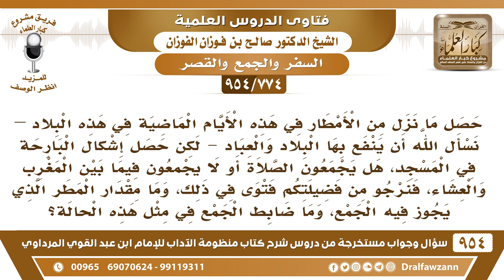[774 -954] ما ضابط الجمع بين المغرب والعشاء عند نزول المطر؟ - الشيخ صالح الفوزان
-[774 /954] السؤال: حصل ما نزل من الأمطار في هذه الأيام الماضية في هذه البلاد –نسأل الله أن ينفع بها البلاد والعباد- لكن حصل إشكال البارحة في المسجد، هل يجمعون الصلاة أو لا يجمعون فيما بين المغرب والعشاء، فنرجو من فضيلتكم فتوى في ذلك، وما مقدار المطر الذي يجوز فيه الجمع، وما ضابط الجمع في مثل هذه الحالة؟
الجواب: قد أجبنا على هذا السؤال عدة مرات، الجمع بين المغرب والعشاء في حالة المطر النَّازل الذي يبُل الثِّياب يعني لو طلَعْت يبل ثيابك يربصهن عليك، أما الرذاذ والمطر الخفيف هذا لا يصير جمع، أو ما في مطر ينزل، ولكن الأرض مُتملئة بالمياه والطين بينك وبين المسجد بعد المطر، بعد المطر صارت الأرض وحل ومياه، والنَّاس يخوضون في المياه إذا جاؤوا، فيُباح الجَمْع في هذه الحالة، والرِّياض كما تعلمون واسع يمكن بعضه يجيه سيلٍ غزير ويجمع أهل الحارة فيه، والناحية الثانية: ما جاب شيء أبدًا، ومن ناحية شافه خفيف للسيل، يعني الرياض اليوم واسع يختلف.
للاشتراك في قناة الشيخ صالح الفوزان
سؤال وجواب من شرح منظومة الآداب ( 945 ) مقطع

للاستفسار والإقتراحات والدعم
رئيس الفريق
لمشروع كبار العلماء